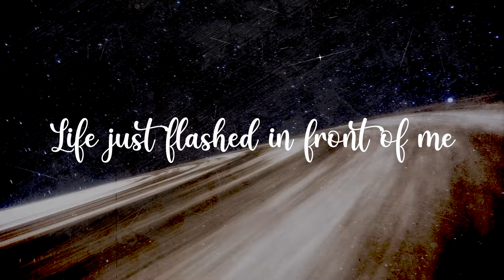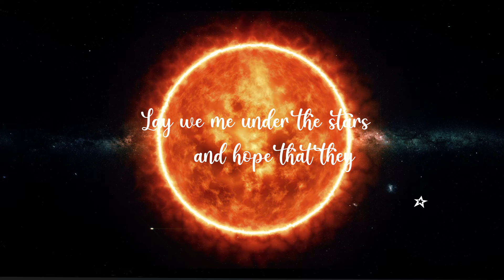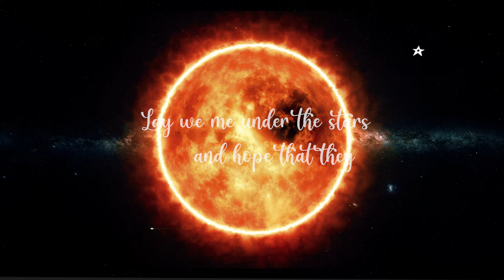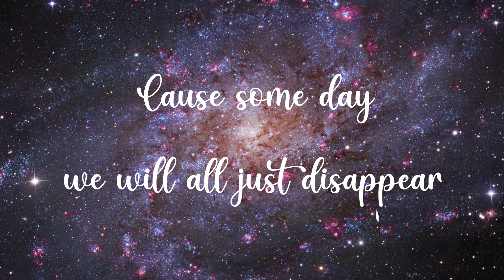DEEPFALL - Into the Sun (Lyric Video)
Into the Sun is the second single from the self-titled 2022 EP of DEEPFALL that includes 5 new songs soon to be on Vinyl, CD, Digital Download, and Streaming everywhere.

In the fall of 2021 with new Lead Vocalist Terry DeWit at the mic DEEPFALL hit the studio with producer Michael "Elvis" Baskette [Alter Bridge, Sevendust, Slash, Mammoth WVH] and molded the new sound of DEEPFALL.

Music
Produced by: Michael “Elvis” Baskette
Engineered and edited by: Jef Moll
Mixed by: Michael “Elvis” Baskette
2nd Engineer and mix engineer: Josh Saldate
Recorded and Mixed at Studio BARBAROSA, Orlando FL

Produced by Tim King